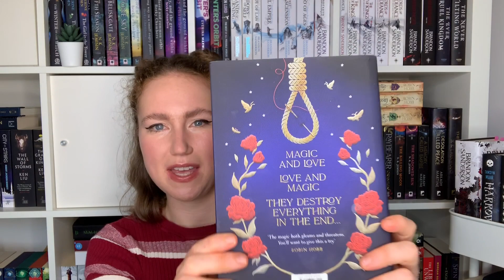THE END OF THE YEAR BOOK TAG 🍄